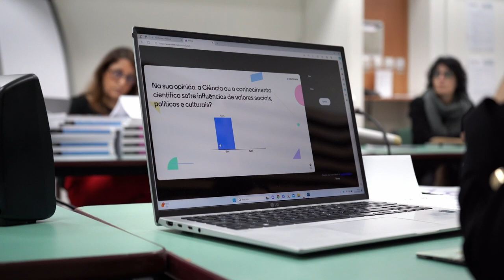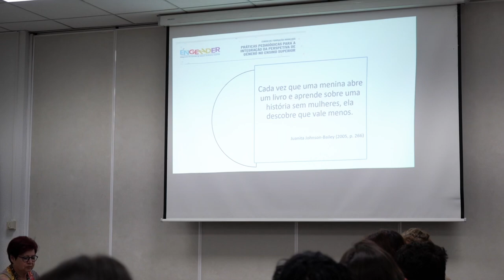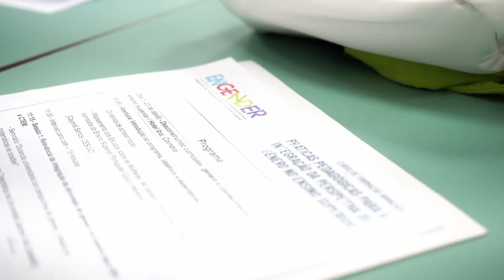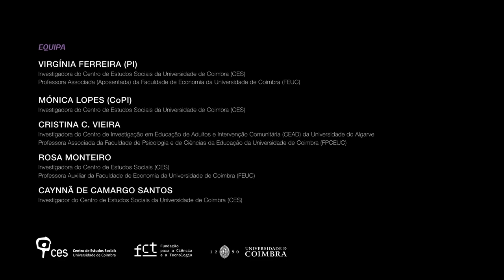6. Curso de formação avançada “Práticas pedagógicas para a integração da perspetiva de género no...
Curso de formação avançada “Práticas pedagógicas para a integração da perspetiva de género no ensino superior”

Neste vídeo, apresentamos imagens do curso de formação avançada desenvolvido no âmbito do projeto ENGENDER, e partilhamos testemunhos de participantes sobre as suas experiências e aprendizagens. Discute-se a importância de integrar a perspetiva de género no ensino e na investigação, e o contributo do curso para a reflexão, sensibilização e capacitação para a incorporação da perspetiva de género nas respetivas práticas profissionais.